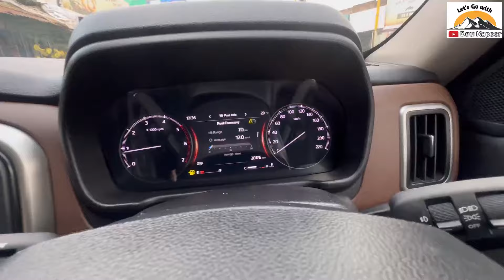Sail Ka Tyer Flat😨 | Scorpio n Ka Windshield Change | Motta Bill 😱 | 3rd Service Experience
Chevrolet Sail Ka Tyer Flat😨 | Scorpio n Ka Windshield Change | Motta Bill 😱